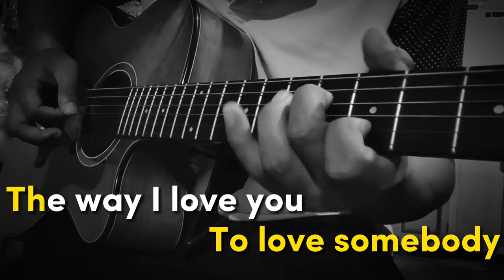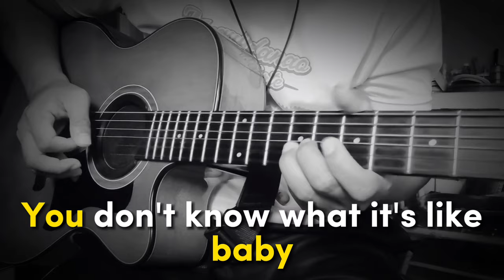To Love Somebody - Bee Gees (Acoustic Karaoke)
Karaoke No. 38
To Love Somebody by Bee Gees

      ... Spread Love...